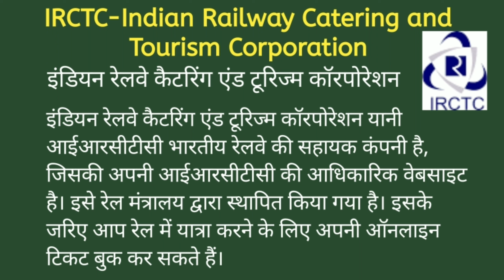IRCTC ka full form kya hai | irctc का फुल फॉर्म क्या होता है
irctc kya hai
IRCTC ka full form kya hota hai
Irctc का फुल फॉर्म क्या होता है